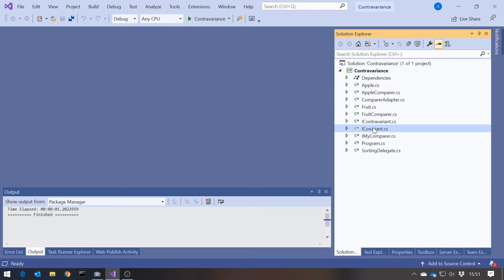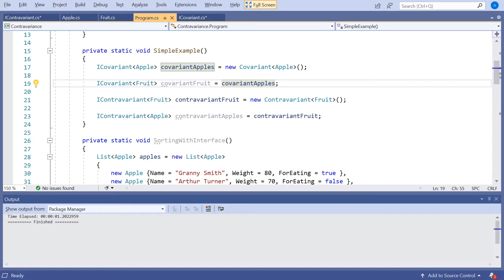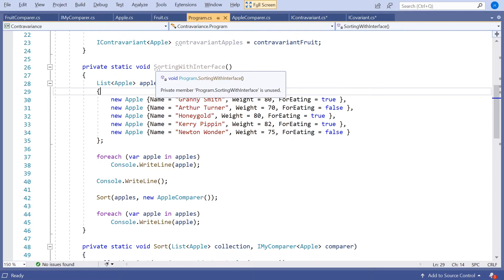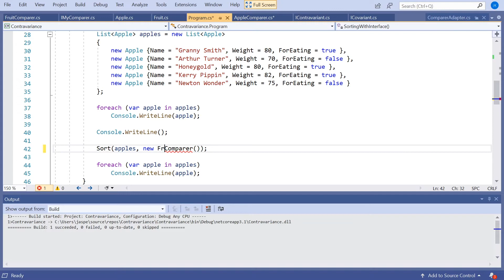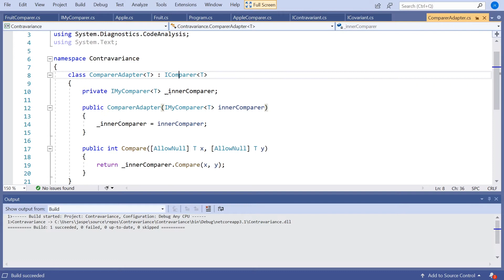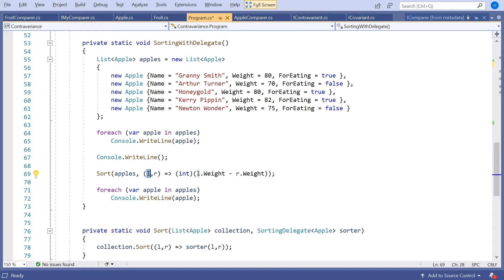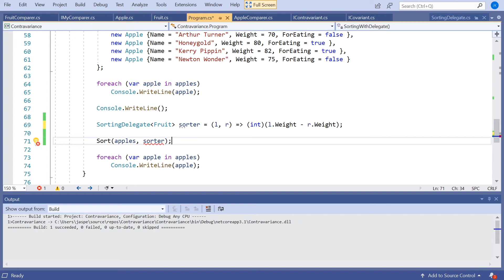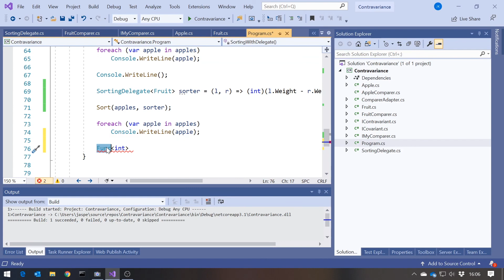C# Contravariance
Coding Tutorial: Got your head around covariance? Here's contravariance - welcome to opposite land!